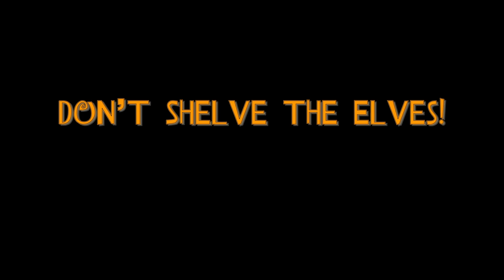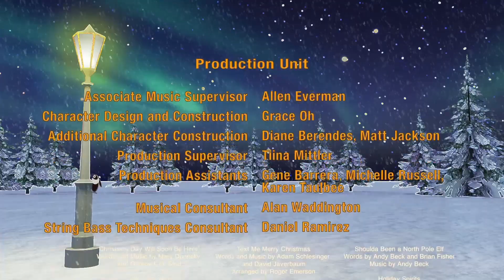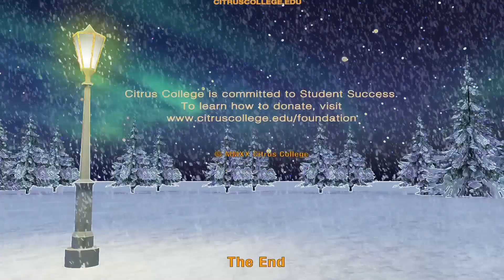Citrus College Virtual Holiday Spectacular, Featuring "Don't Shelve the Elves!"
Citrus College Visual and Performing Ar​ts Division
​presents

A Virtual Holiday Spectacular, Featuring "DON'T SHELVE THE ELVES!"
An Animated Treat
from the Citrus Singers

FRIDAY, DECEMBER 11, 2020 at 7:00 pm
SATURDAY, DECEMBER 12, 2020 at 3:00 pm

For a dose of classic Christmas Is..., join us for an encore of a past choral performance with the Citrus Singers. Hear your favorite holiday tunes, including Joy to the World and Silent Night. ​​​Then...

DON'T SHELVE THE ELVES!
Santa's workshop is abuzz with the realization that Santa and the elves aren't able to visit Citrus College this year to see the children of the world. But who's going to break the news to Santa? Ernie and Elsie decide to be the brave elves who take on the task!​​ The Citrus Singers lend their voice talents to a cast of animated characters in this new holiday adventure! ​​​

This performance is FREE!  Like the Arts Organizations all over the world, Covid-19 has caused our program to shut down productions and cancel events losing thousands of dollars in revenue. Your generosity will go to the Citrus College Visual and Performing Arts Program through the Citrus College Foundation to help our students continue their path towards success. Donated funds are used to provide scholarships, tuition assistance, and much needed equipment and supplies for students studying the arts at Citrus College.

Gifts made to the Citrus College Foundation are tax deductible to the extent allowed by current tax laws. Please consult your tax advisor to determine the impact. The Citrus College Foundation is a 501(c)(3) tax-exempt organization. Gifts made to the Foundation are acknowledged with a letter of receipt that may be used with your tax advisor.